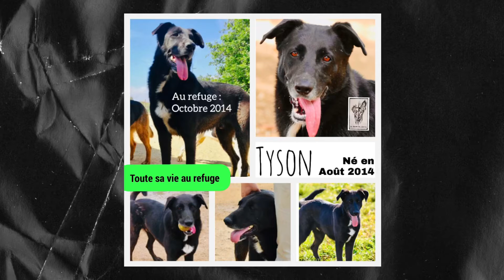TYSON, Croisé Galgo né en Août 2014 - Adopté 🍀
TYSON ⭐️ Mâle
Croisé Galgo né en Août 2014

Jeté à la rue alors qu’il n’avait seulement que deux mois, une femme l'a trouvé caché dans l'herbe.

Il est très très affectueux et il adore suivre les bénévoles. Il aime jouer avec sa balle. Très nerveux mais très bon chien, il aura besoin de longues promenades quotidiennes ou d’un jardin. Il n’a jamais eu de mauvais geste et il est très obéissant. Il attend depuis 6 longues années.

OK chiens et enfants, un test chat peut être fait sur demande.

AU REFUGE en ESPAGNE DEPUIS : Octobre 2014

71 cm au garrot – 26 kg

PARTICIPATION AUX FRAIS D’ADOPTION :
230€ chiots non stérilisés (obligation de stérilisation lorsqu’il aura l’âge requis avec certificat vétérinaire à l'appui), 280€ chiens mâles ou femelles, 180€ chiens seniors mâles ou femelles à partir de 8 ans toutes races confondues comprenant vaccins (selon le protocole espagnol en vigueur), stérilisation (sauf pour les chiots trop jeunes pour subir l'intervention, stérilisation obligatoire lorsque le chiot aura atteint l’âge requis), pose de la puce électronique, tests maladies méditerranéennes et le voyage jusqu’en France via un transporteur animalier

DEMANDE DE RENSEIGNEMENT en MP ou PAR MAIL :
Association La Révolte des Lévriers - 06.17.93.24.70.

L'ADOPTION D'UN CHIEN DOIT ETRE UN ACTE RÉFLÉCHI
Nos chiens à l'adoption viennent de refuges en Espagne. Nous ne pouvons pas vous certifier qu'ils seront propres, qu'ils n'aboieront pas, qu'ils seront les chiens parfaits à leur arrivée ni même au cours de leur vie. Ils ont chacun leur histoire : abandonnés, persécutés, martyrisés, ayant vécu dans des conditions précaires, chiots ou adultes. Plus ou moins longtemps recueillis dans les refuges, en meute, sans confort. Qui plus est, ils arrivent dans des pays avec une langue différente, un environnement différent. C'est une découverte, la naissance d'un lien fort entre lui et vous. Il faudra être patient bien souvent mais une chose est certaine, ils vous aimeront inconditionnellement. Alors si vous êtes prêts à leur laisser le temps de s’adapter, nous vous invitons à remplir le formulaire d'adoption et étudierons votre demande.

Titre:  Quiet Tree
Auteur: Thoribass